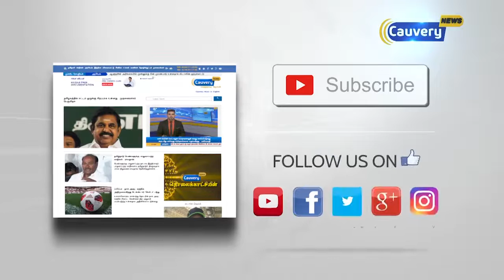ஓட்டுனர் உரிமம் வழக்கு : 2 வாரங்களில் பதிலளிக்க உத்தரவு | HighCourt